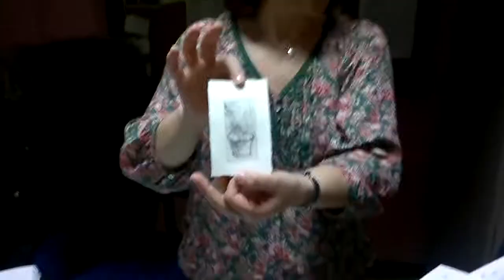Muestra Scrap y Grabado. Talleres en Manzanares El Real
Una pequeña muestra de los Talleres de Scrap y Grabado en la Casa de la Cultura de Manzanares El Real. ( Marzo 2014)